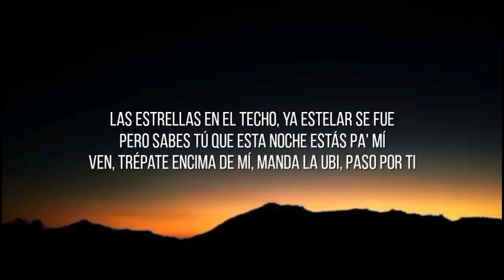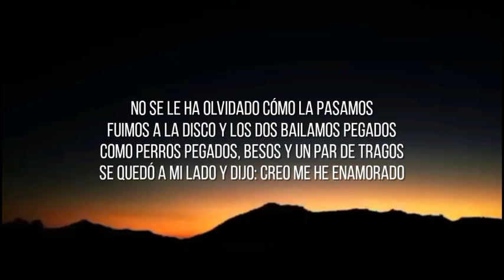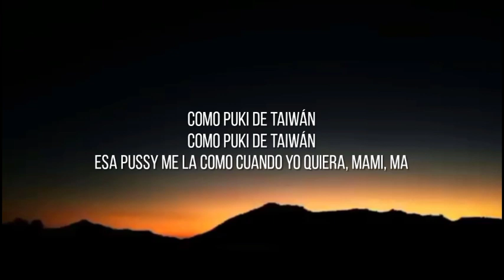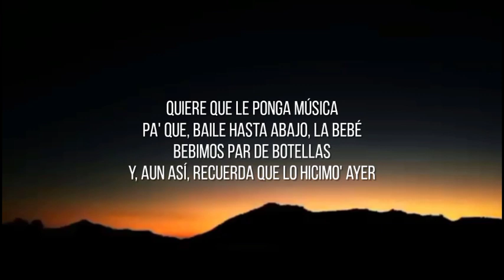Yng Lvcas & Peso Pluma - La Bebe Remix (Letra)